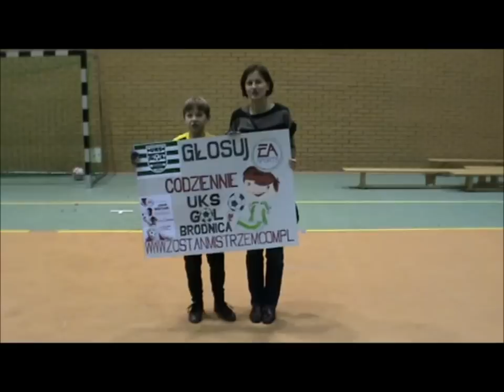Zostań Mistrzem z EA Sports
GŁOSUJ NA UKS GOL BRODNICA !